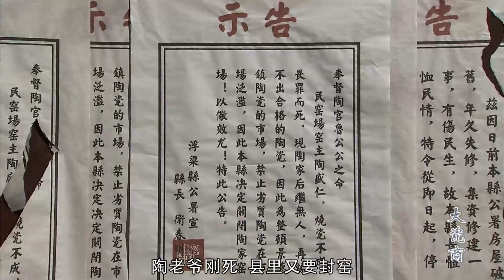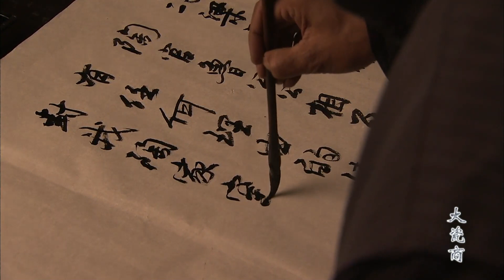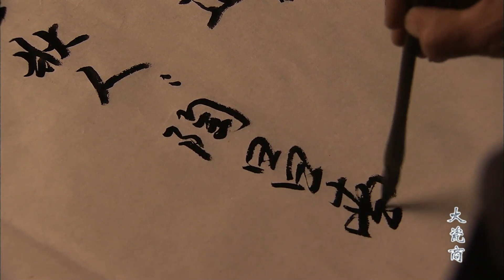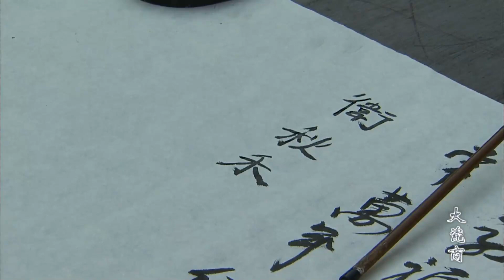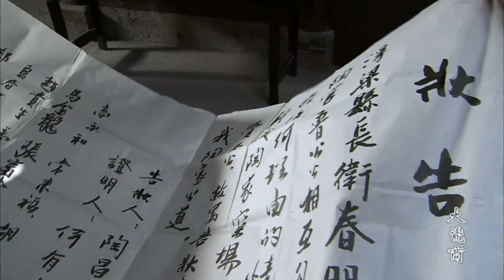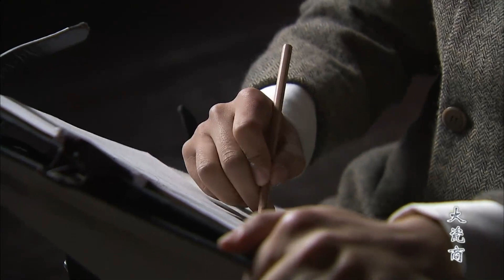年代历史电视剧 |【凤雀瓷】04 大咖云集共演五十年家国沧桑 一代瓷商的命运传奇（夏雨、伊能静、宁静、刘德凯、赵文瑄）-中国电视剧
主演：夏雨
剧情简介：该剧讲述的是民国初年景德镇制瓷商人陶昌南波澜起伏的一生，以及中国瓷文化和制瓷业在那个时代背景下的艰难成长和发扬光大。